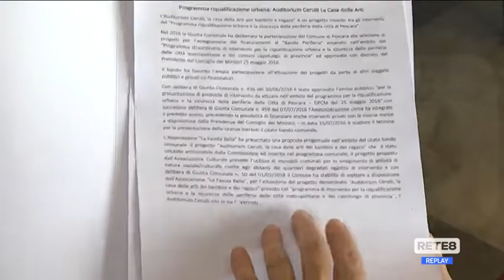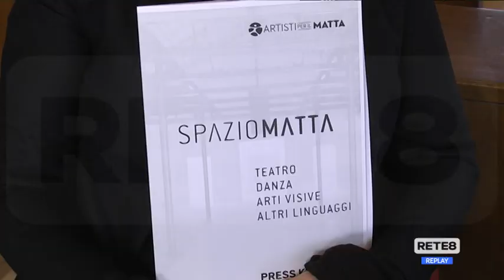Pescara - Progetti culturali per riqualificare le periferie